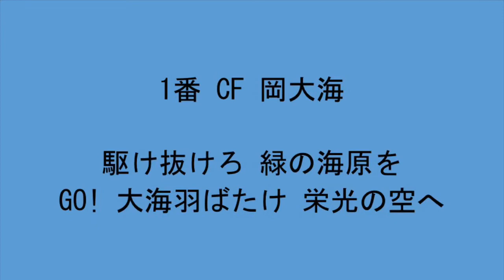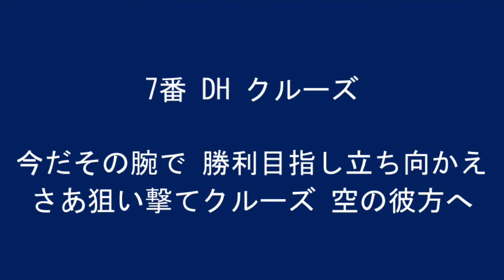リクエスト1-9 No.3